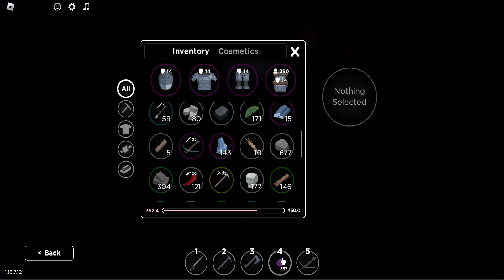survival nice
yeeee